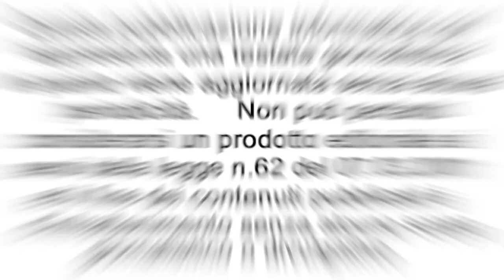il Monferrato in Musica